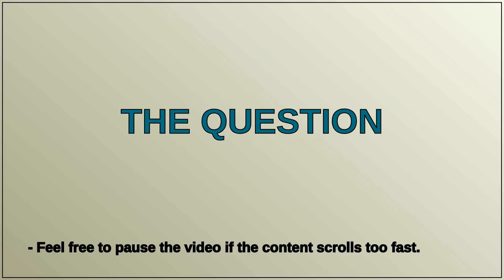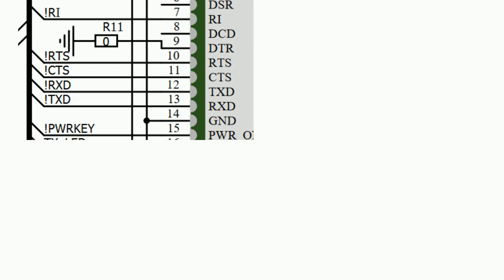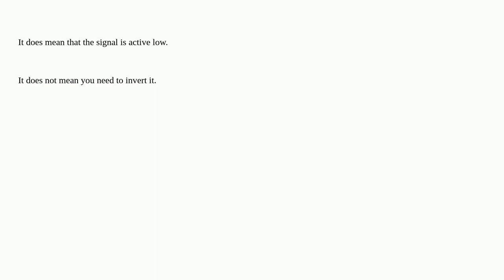Electronics: Exclamation Mark in a Schematic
Exclamation Mark in a Schematic

A special thanks goes out to the community

  schematics pcb